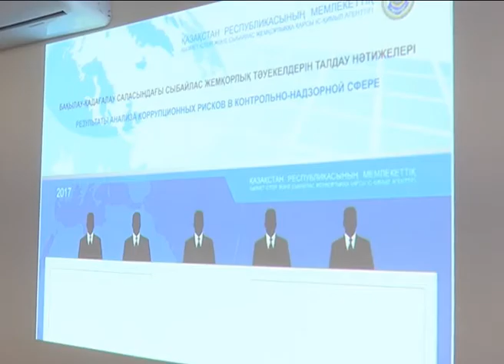Қорытынды жаңалықтар (13.11.2017)